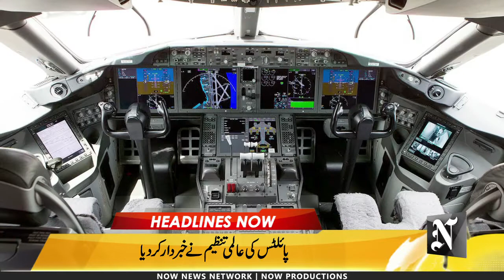Now Headlines | 10 December 2021 | آج کی اہم خبریں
Now Headlines | آج کی اہم خبریں
10 December 2021